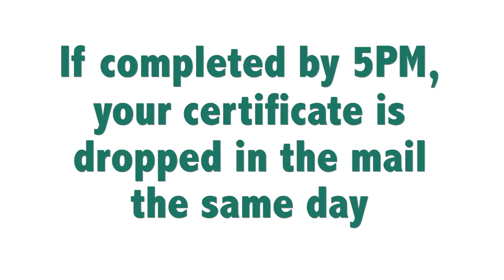Kerr County Texas Defensive Driving | Comedy Driving Inc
Kerr County Texas Defensive Driving